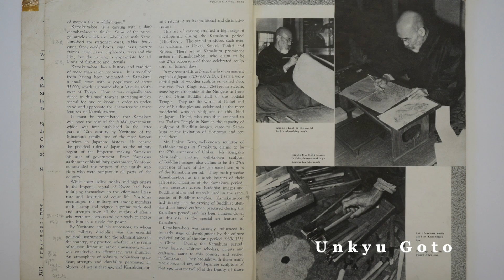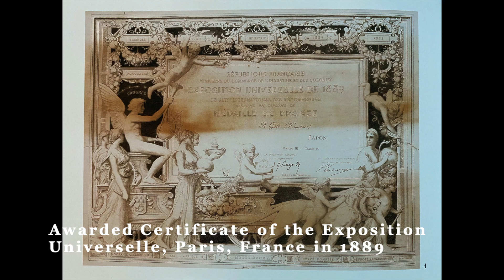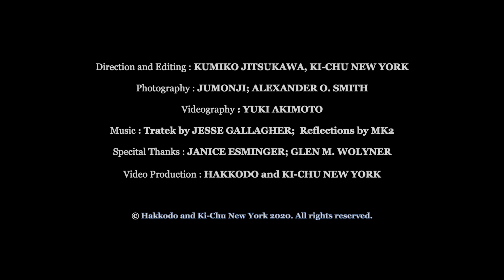An Art Progression from Buddhist Carving to Urushi ware, Kamakura-bori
VIRTUAL EXHIBITION

"-The Goto family continues twenty-nine generations-"
[Link to Exhibition Page]
Kamakura-bori is a form of urushi lacquerware from Kamakura, Japan. It is known for being a practical craft with impressive carving and rich urushi finishes. In this video the process is explained and there is the story of how the Goto family survived the crisis.
This video is part of the virtual exhibition held as part of Japan Society’s Get to Know Kanagawa Series.

Crafting the Perfect Sake in Kanagawa webinar: [Link to Webinar page]
Get to Know Kanagawa Series: [Link to Landing Page]
Kanagawa Tourism Resources: [Link to Tourism page]